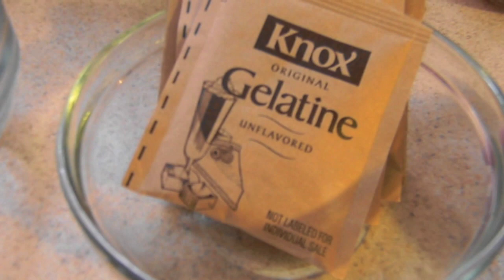gelatina de fresas y queso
hola mis hermosuras ya me tienen aqui con otro video para ustedes se trata de UNA RICA GELATINA DE FRESAS CON QUESO CREMOSITA ECONOMICA Y MUY FACIL DE HACER  ESPERO QUE TE GUSTE Y SI ES ASI NO TE OLVIDES DE VOTAR COMENTAR Y SUBSCRIBIRTE DIOS TE BENDIGA Y MIL GRACIAS POR VER SALUDOS ENORMES EN LA PARTE DE ABAJO TE DEJO LOS
INGREDIENTES
1 lata de leche condensada
1 lata de leche evaporada
un queso tipo filadelphia de 8 onzas
1 cucharada de escencia de vainilla
1 taza y media de leche
2 tazas de fresas y 4 mas para decorar
4 sobres de grenetia
1 taza de agua